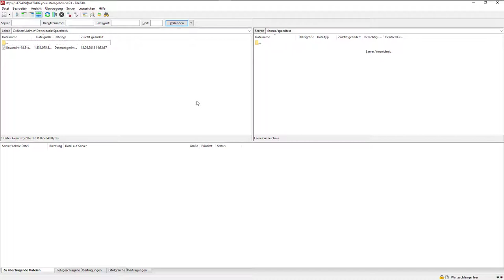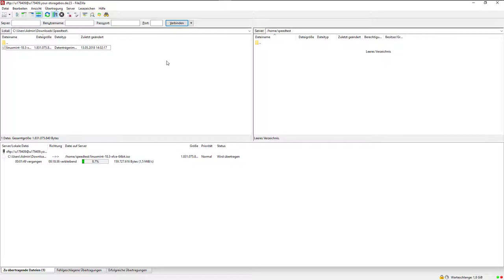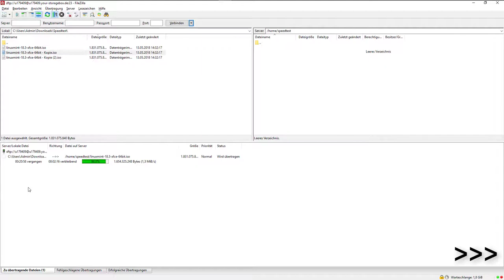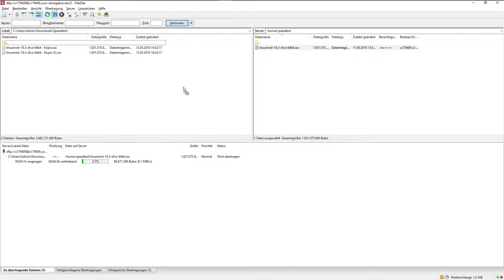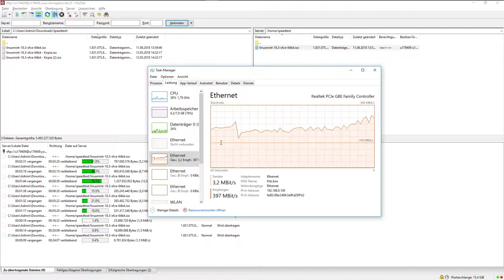Hetzner Online Storage Box Speedtest mit 400Mbit/s (Cloud)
WERBUNG
Dieses Video zeigt ob die Hetzner Storage Box 400Mbit/s im Download und 25Mbit/s Upload standhält mit dem SFTP Protokoll.